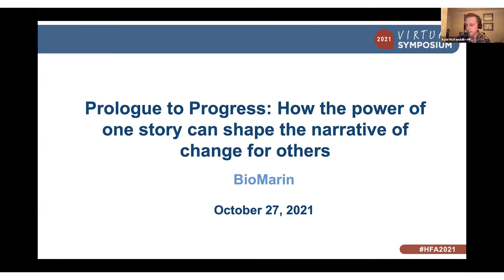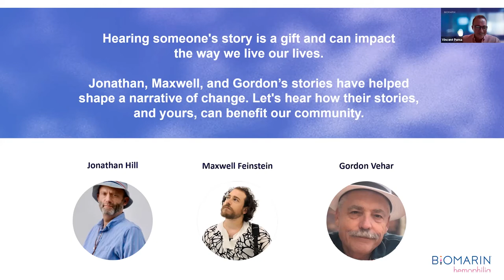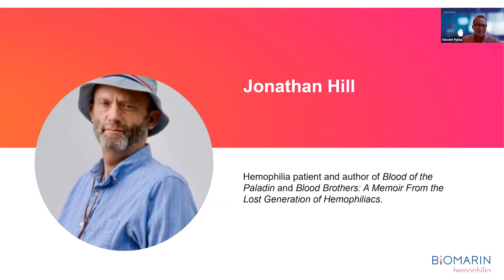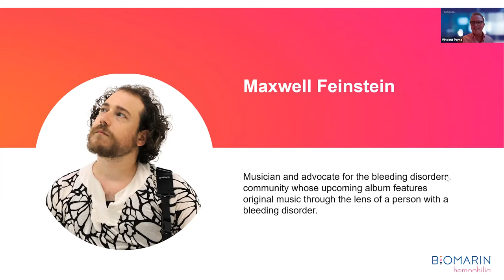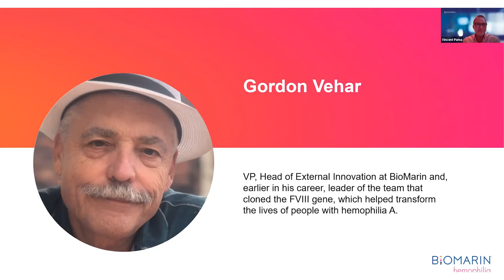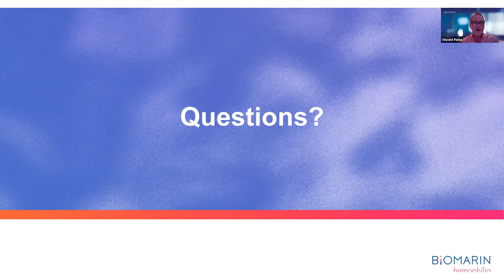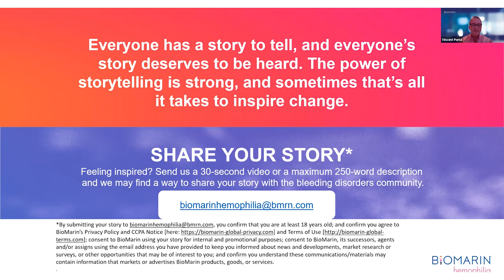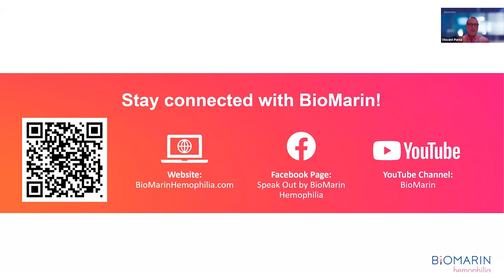Prologue to Progress by BioMarin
Hearing someone’s story is a gift. Receiving these stories can provide us with new insights and even impact the way we live our lives. Jonathan, Max, and Gordon’s story have helped shape a narrative of change. Let’s gather together to hear how their stories, and yours, can benefit our community.

For more information about HFA2021 Virtual Symposium, please